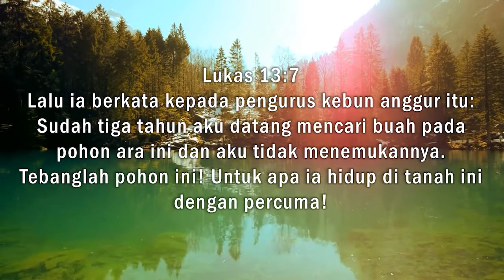Hidup Yang Berbuah - Renungan 29 Juli 2022